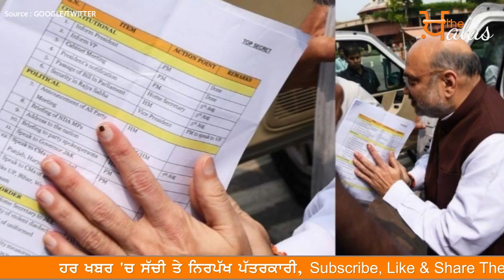4000 ਕਸ਼ਮੀਰੀ ਹੋਏ ਗਾਇਬ , ਸ਼੍ਰੀਨਗਰ 'ਚ ਫੌਜ਼ ਨਾਲ ਹੋਈ ਝੜਪ II KHALAS TV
4000 ਕਸ਼ਮੀਰੀ ਗਾਇਬ , ਸ਼੍ਰੀਨਗਰ 'ਚ ਫੌਜ਼ ਨਾਲ ਹੋਈ ਝੜਪ II KHALAS TV